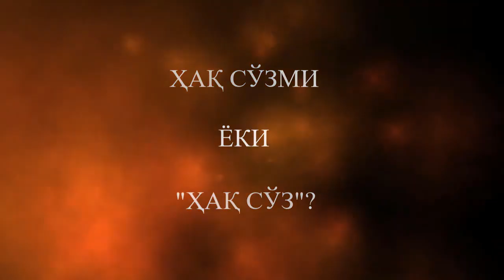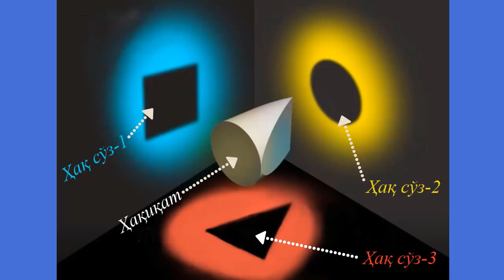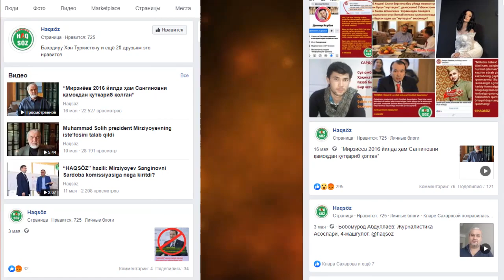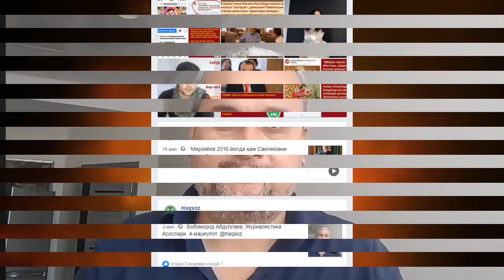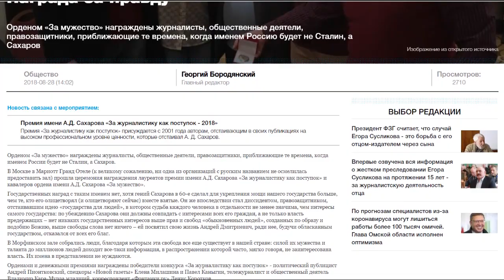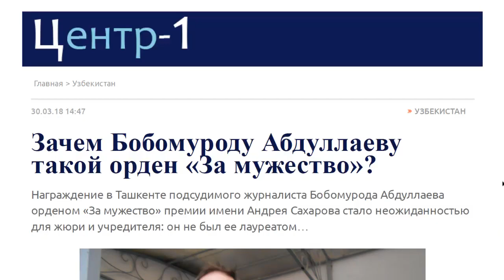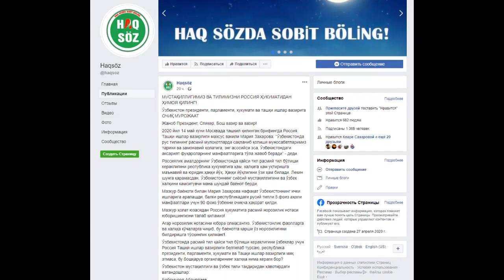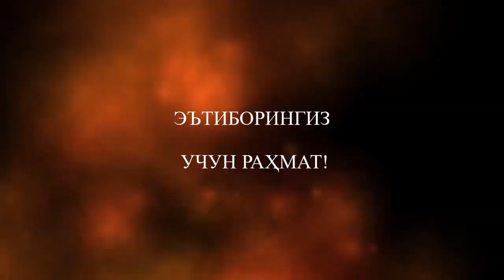Ҳақ сўзми ёки ҳақ сўз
Тулкин Караев

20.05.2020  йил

Интернетнинг ўзбек сигментида жавлон ураётганлар оз эмас. Ошпазликдан ҳам, темир терсаклардан ҳам, афсонаю, эртаклардан ҳам... Нима йўқ, билиб бўлмайди ҳатто. Аммо нима бўлмагани дуруст эди? Адоват тарқатишлар, одамларни алдаб ўзгалар қармоғига туширишлар бўлмаса тузук бўларди. Афсуски, бунақалари ҳам бор.

Звуковая дорожка:
Исполнитель: Aka Music
Название: Winter